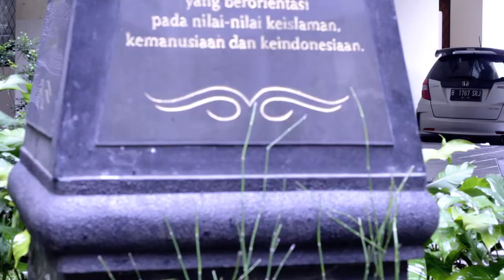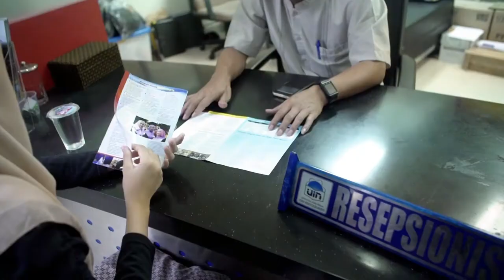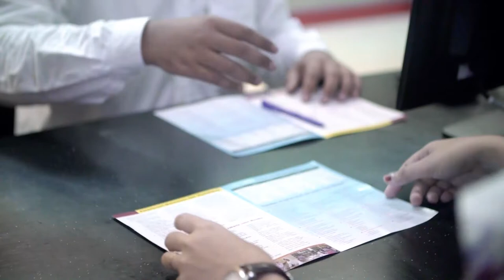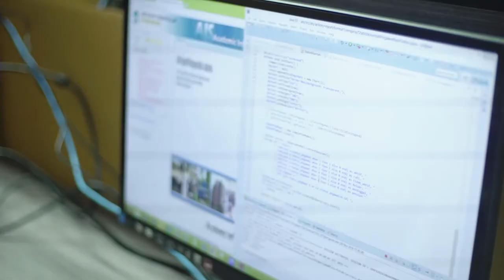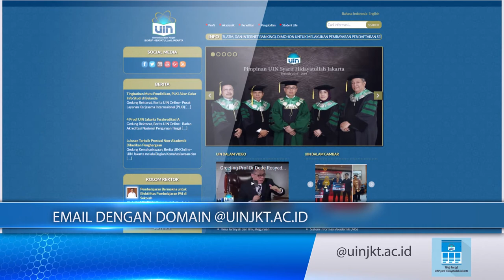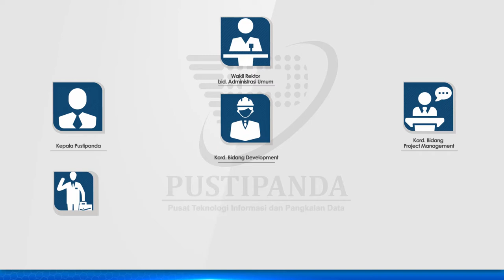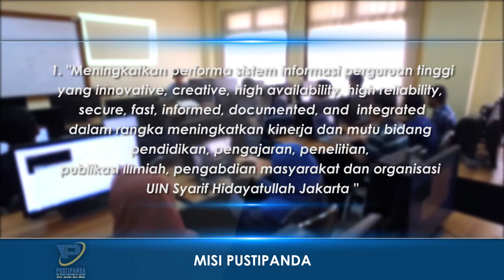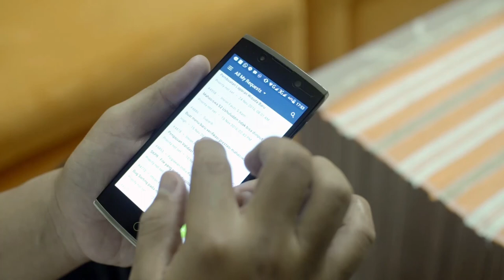Video Company Profile PUSTIPANDA UIN SYARIF HIDAYATULLAH JKT